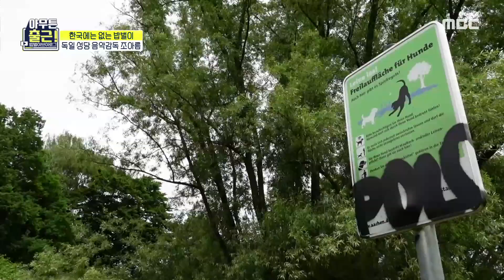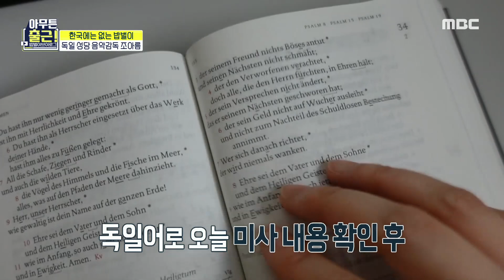[아무튼 출근!] 본격적으로 미사 준비를 하는 독일 성당 음악감독 조아름...★, MBC 210810 방송